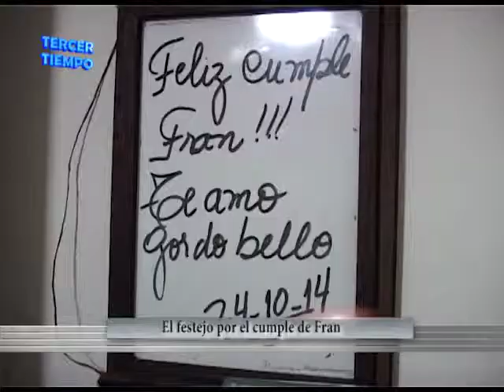El festejo del cumple de Fran - Tercer Tiempo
de Tercer Tiempo TV -  30 de octubre de 2014